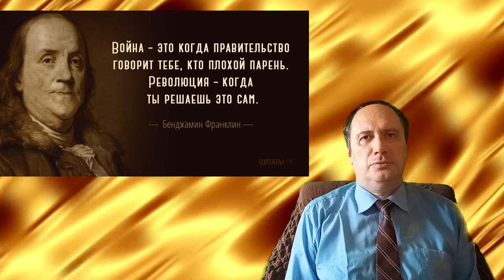Афоризмы и цитаты – 25